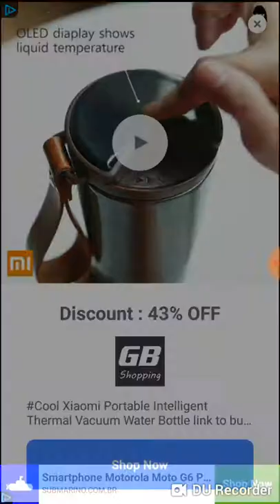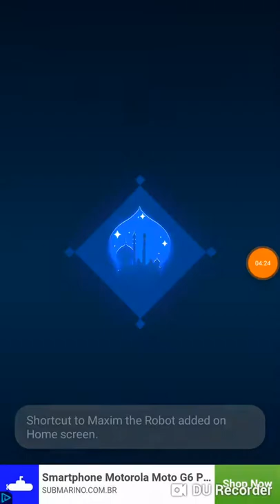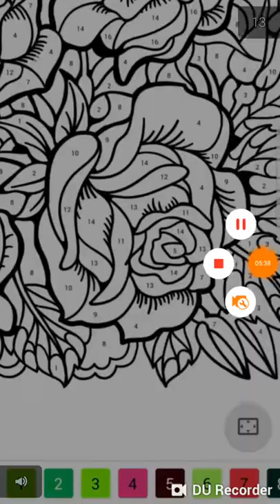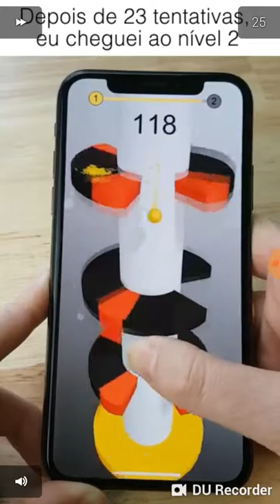Prince of Persia: Escape | Android Gameplay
Neste vídeo vamos jogar uma versão mobile do Prince of Persia. Este jogo é parecido com este Super Mario Run onde o jogador corre a função é desviar dos obstáculos através do pulo tocando na tela